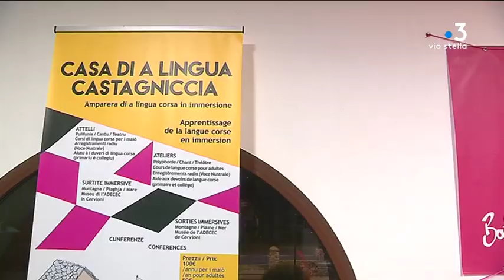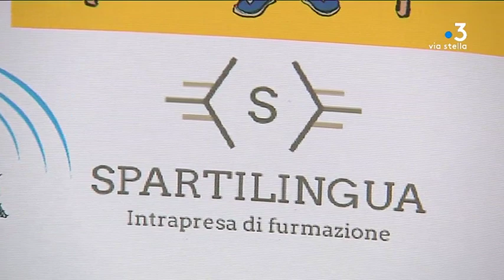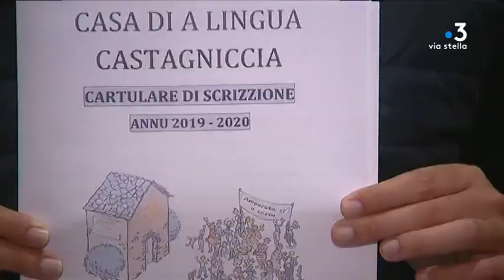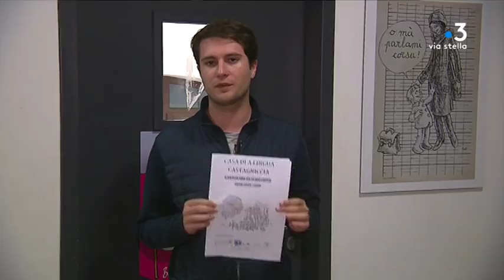Un ghjornu un locu - Costa Verde - A Casa di a lingua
Intervenants -
Stéphane Poli
Felì Travaglini

Equipe -
Jean-André Marchiani
François-Albert Bernardi